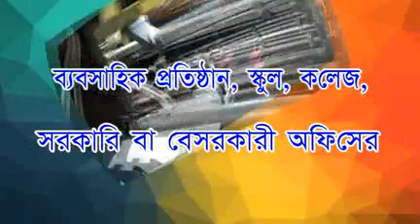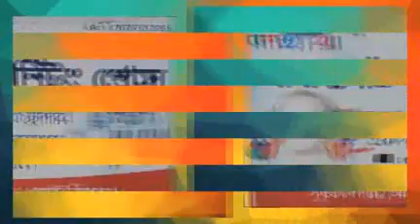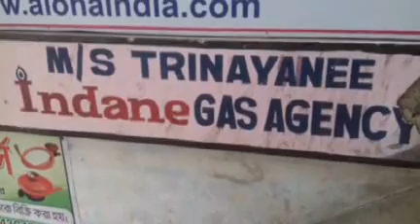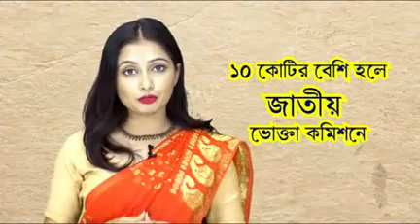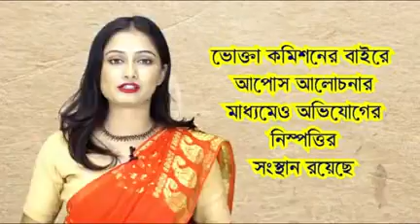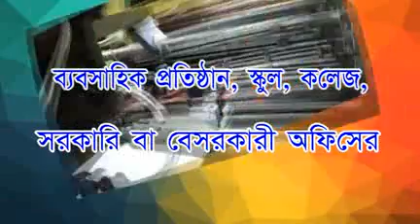15 01 2021 Beng3